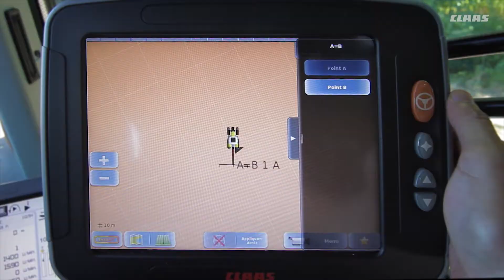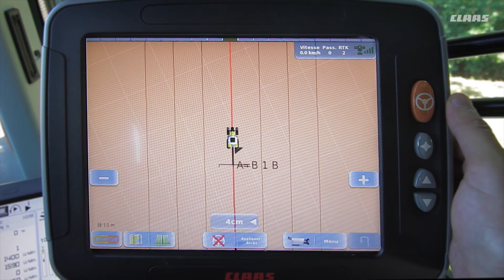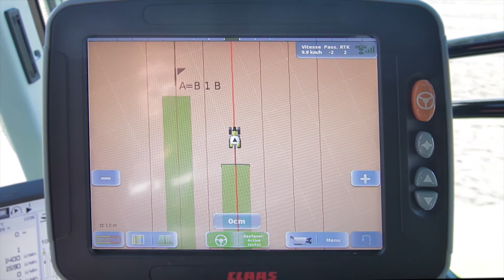Conseils pratiques GPS PILOT S10 #2 | Créer une ligne droite AB. / 2017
Cette vidéo ne remplace pas le manual d'utilisation. Il faut prendre des précautions par rapport aux risques d'accident avant d'utiliser la machine avec le mode d'emploi.

Bienvenue dans notre série de vidéos dans lesquelles nous allons expliquer par étapes le fonctionnement du système de direction PILOTE GPS installé en usine avec un terminal S10 sur un AXION 850.